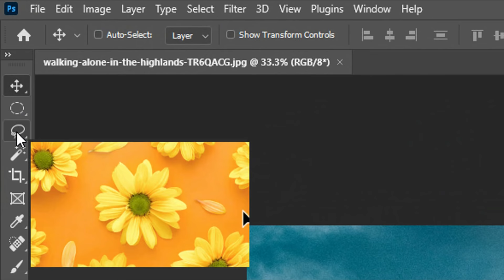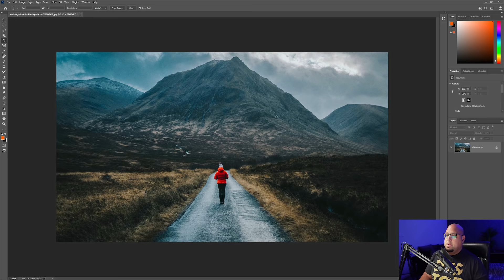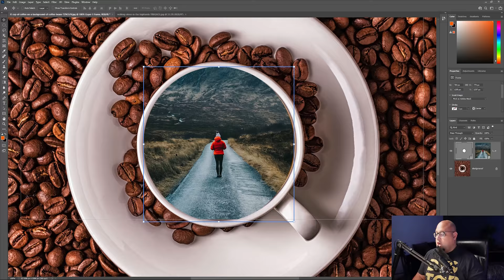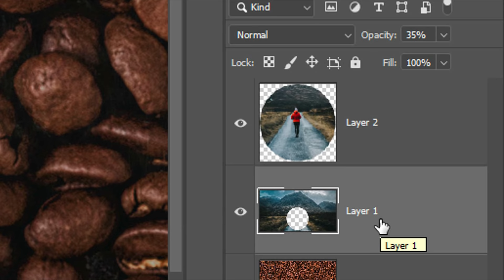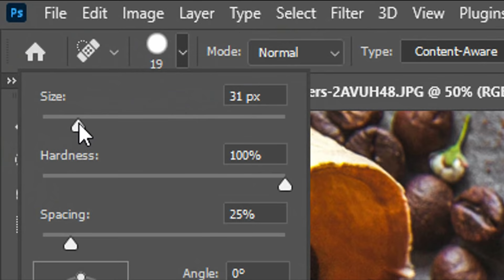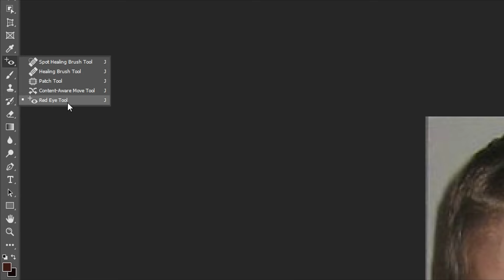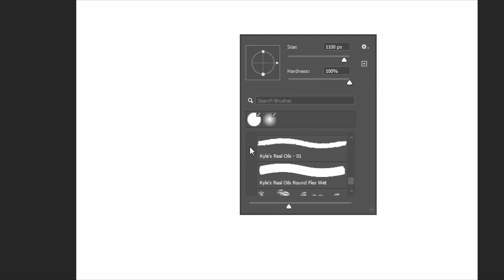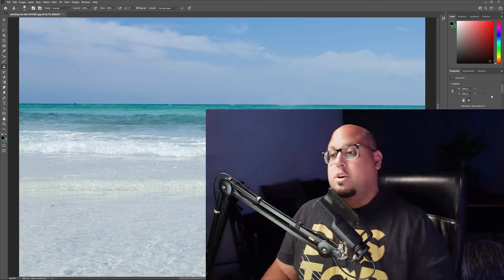- الدرس الرابع - دورة تعلم فوتوشوب للمبتدئين Adobe Photoshop 2021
فيديو جديد من دورة تعلم فوتوشوب والاصدار الاخير 2021 ونتعلم فى الفيديو بعض الادوات التي تساعدك على القص وكيفيه ازالة بعض العناصر من الصور ومسحها وغيرها من الادوات للمزيد تابعوا الفيديو